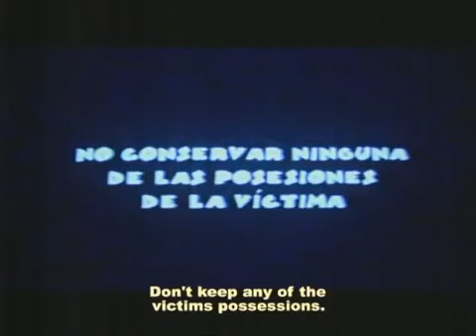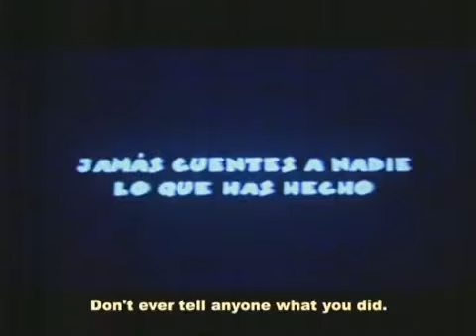12 Rules to Become a Successful Serial Killer | Snuff 2000 (2002)